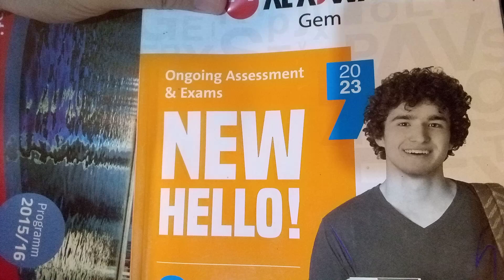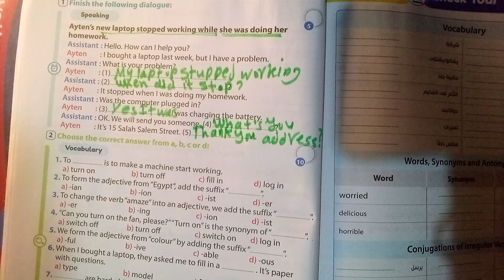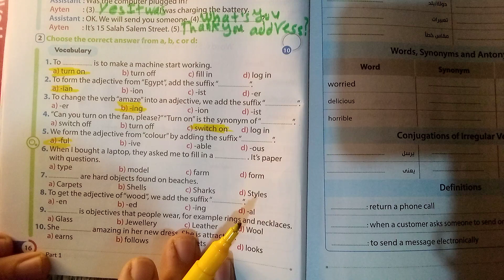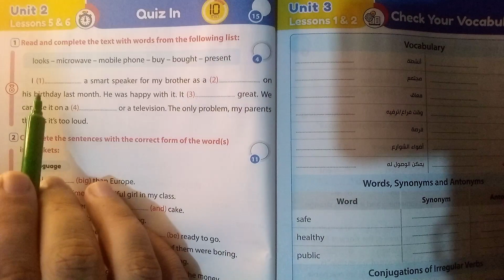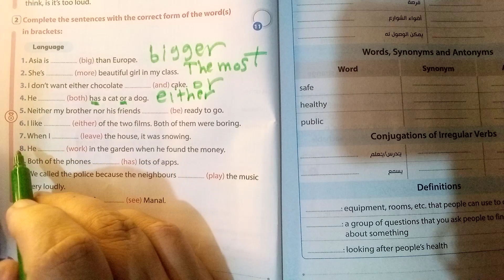حل ملحق جيم الصف الثالث الاعدادي 2023/ ص 16.18